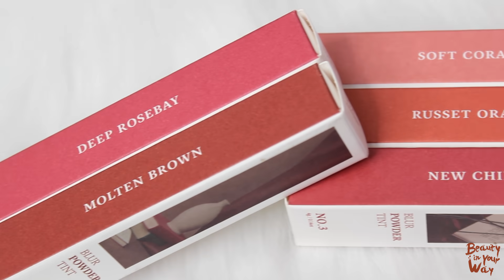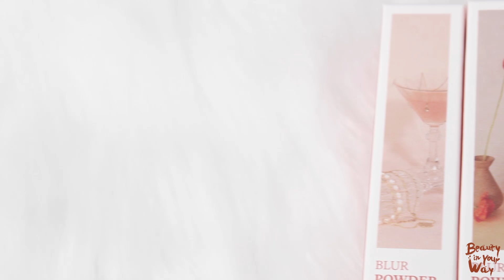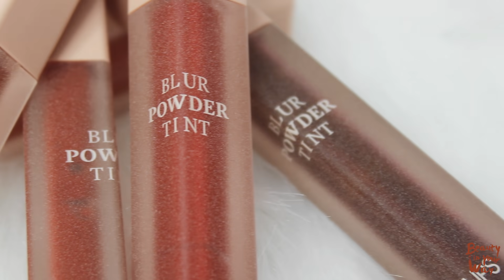BIYW Review Chapter: #279 EGLIPS BLUR POWDER TINT SWATCH & REVIEW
Products in video:
Eglips Blur Powder Tint
No.1 Soft Coral
No.2 Russet Orange
No.3 New Chili Red
No.4 Molten Brown
No.5 Deep Rosebay

Shopee Beauty Club ra đời trở thành nơi kết nối và chia sẻ giữa những bạn mê làm đẹp, chuyên gia làm đẹp và nhãn hàng, nhà cung cấp mang đến cho bạn vẻ ngoài tự tin hơn.
Đến với Shopee, bạn có thể lựa ngay cho mình những sản phẩm làm đẹp chuẩn từ Shopee Mall và Shop Yêu Thích kèm ưu đãi và quyền lợi độc quyền hấp dẫn nhất.
Shopee Beauty Club tin rằng đây là nơi để những bạn mê làm đẹp có thể cùng nhau chia sẻ những tips làm đẹp hay ho và thoải mái viết lên những trải nghiệm đánh giá của mình về các sản phẩm làm đẹp. Và đặc biệt, Shopee Beauty Club cũng là cầu nối giữa chuyên gia làm đẹp, nhãn hàng và những người mê làm đẹp học hỏi. Cùng Shopee Beauty Club nâng tầm làm đẹp lên tầm cao mới.

Quyền lợi thành viên:
- Gói quà chào mừng 300k
- Deal mới mỗi thứ Ba
- Hoàn xu 15%
- Giá độc quyền dành cho thành viên

Ưu đãi độc quyền:

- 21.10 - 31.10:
+ Gói chào thành viên mới 300k từ nhà tài trợ
+ Deal sốc giảm 50%
+ Siêu voucher giảm 299k
+ Thương hiệu giảm sâu